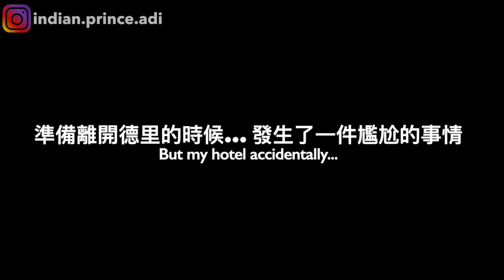你此生必去的地方: 印度泰姬陵！🇮🇳值得去嗎？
真實印度系列是二月份疫情情況嚴重起來之前拍的。謝謝大家的觀看！

🔥阿迪的人氣影片！

❓阿迪是誰？
哈囉大家！我是來自印度旁遮普的男孩阿迪！我之前在台大交換過。我目前在新加坡上大學。我希望透過我頻道你們可以多了解印度文化還有我的生活😄我喜歡稱呼我的粉絲們‘茶葉蛋’ 🥚因為我在台灣最喜歡吃的食物就是茶葉蛋😂而且大家都覺得我是一個茶葉蛋因為外面皮膚是棕色的，思想是亞洲的～